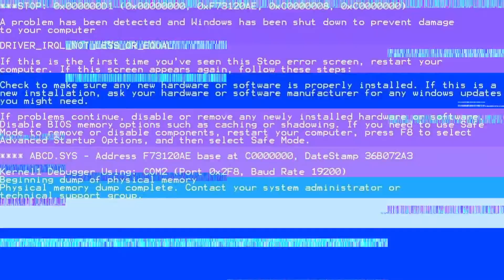LTK's Freak Edition: Unleash Your Inner Party Animal 🎉🐾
et ready for the wildest night of your life! Join LTK's 'Freak Edition' party and let loose with crazy costumes, phenomenal music, and unforgettable fun. Don't miss out!